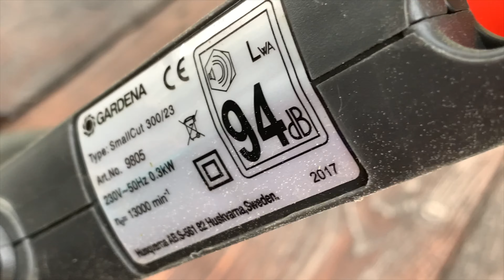ЛУЧШИЙ дачный ТРИММЕР для женских ручек, советую, легкий вес это важно для результата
Какой триммер я хотела показать в обзоре Леруа Мерлен? Вот этот, но их не было в продаже, все разобрали! Я считаю, что этот ЛУЧШИЙ дачный ТРИММЕР для женских ручек, советую, легкий вес это важно для результата
Наш канал о том, как легко вырастить цветы и овощи на даче и огороде, как получить крепкую хорошую рассаду и где купить новинку - профессиональные семена и черенки.
И каждые выходные - простые быстрые кулинарные рецепты, вкусные и проверенные временем! Печенье и бисквит, мясо и рыба, манник и шарлотка, вся домашняя кулинария, рецепты, как готовить, приготовление пошагово и подробно - вся домашняя кухня - для вас, наши любимые зрители!
ОБЗОР РАССАДЫ в домашних условиях, КАК РАСТЕТ моя рассада цветов, важные нюансы Как сформировать петунию Как спасти залитое растение Вот видео о фитолампах
Посадка и уход растений имеет много нюансов и секретов, которые мы стараемся вам рассказать и показать. Что важно в выращивании в саду, какие сорта и виды лучше выращивать, все ли сорта и новинки так ценны или надежнее старые проверенные семена. Весенняя обработка сада, когда и чем нужно обязательно опрыскивать растения, чем удобрить рассаду. Какая рассада черенкуется легко, а какие черенки получить очень трудно садоводу. Размножение рассады, содержание, как вырастить, когда сажать, проведение поливов, все про огород, чем помочь рассаде, особенности ухода, новинки, легкие способы и советы - все на нашем канале! Секреты, методы, особенности, уникальные и классические способы как посадить, когда посеять, как полить, как черенковать, чем помочь рассаде, какие грунты составить, какая почва подходит какому цветочку, чем заполнить кашпо, быстрые и без заморочек проверенные средства, легкие в исполнении идеи! Как вырастить самые красивые цветы без проблем все, что важно и легко, все идеи для ленивых, все расскажем и покажем. Смотрите так-же наши обзоры покупок и обзоры рассады, наши кулинарные рецепты по выходным.